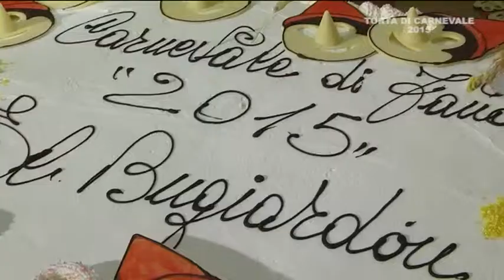Presentazione torta di carnevale Caffè del Pasticciere